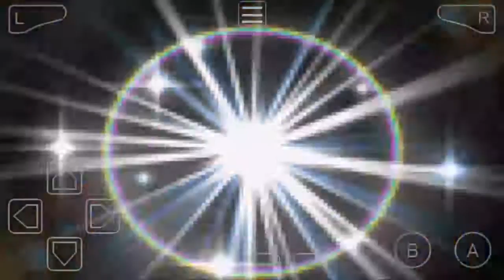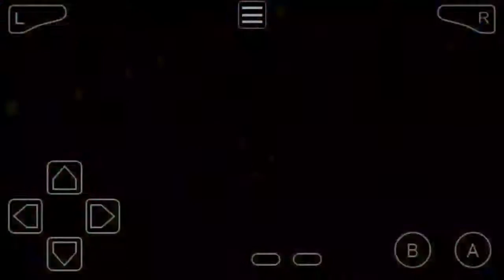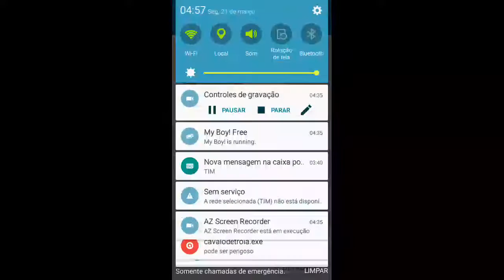Kingdom Hearts Chain of Memories #2 - Traverse Town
continuaçao da serie, treinando pro esperado kingdom hearts 3